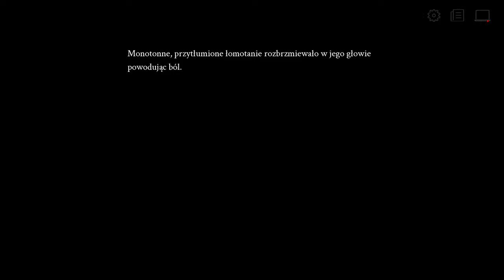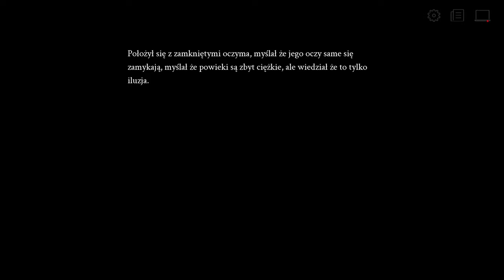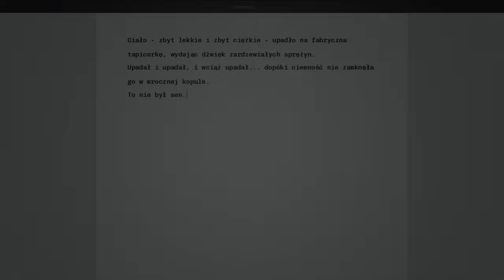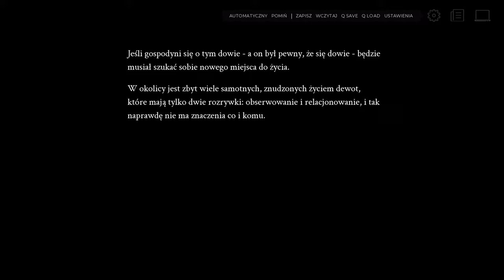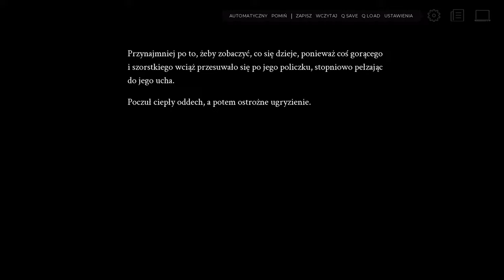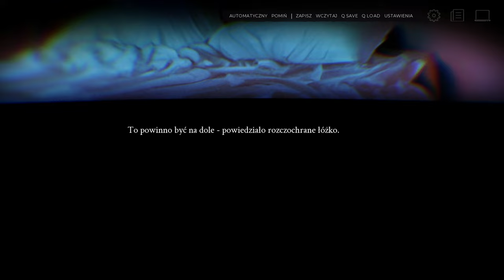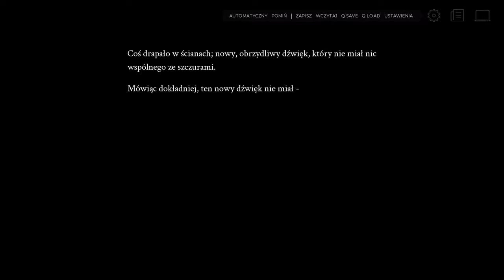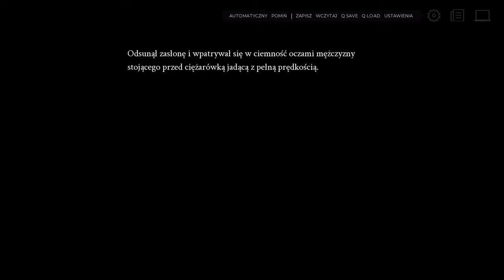🔵 🇵🇱 [#1] Selene ~Apoptosis~ PL - BARDZO CIEKAWY KOTEK :3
~~~ Opis Gry ~~~
Selene ~Apoptosis~ to darmowa gra visual novel z elementami mrocznego romansu i jeszcze bardziej mroczniejszymi sekretami. Walcz o tych, których kochasz.. Walcz o swoje życie. Odnajdź prawdę.